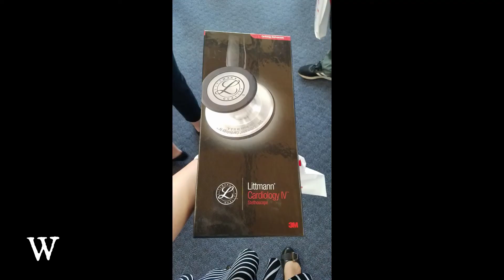Medical School Curricula and First Week Vlog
So just a run down, the curricula are traditional lecture, basic sciences, block/system-based, problem-based and 1+3